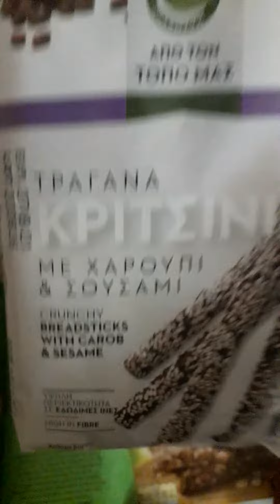SUPER MARKET HAULΤΗΣ ΚΑΡΑΝΤΙΝΑΣ